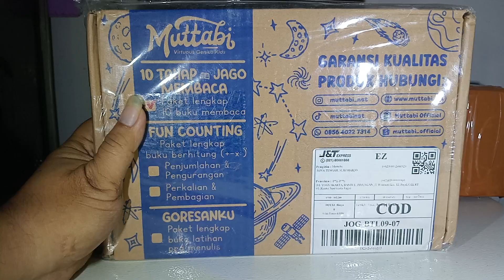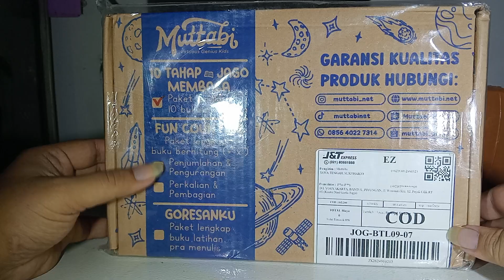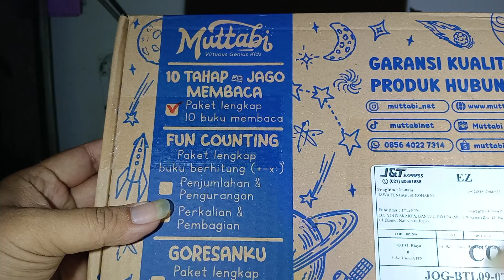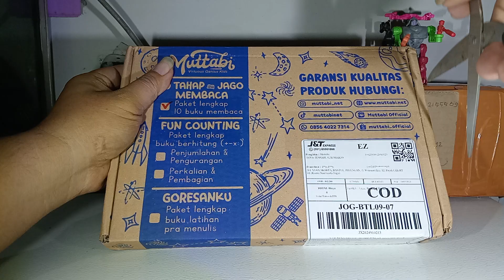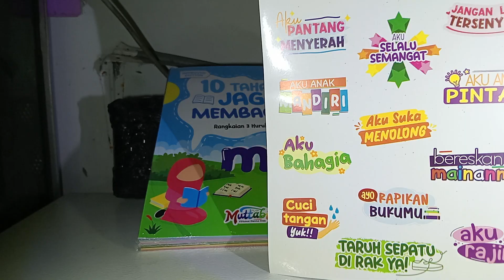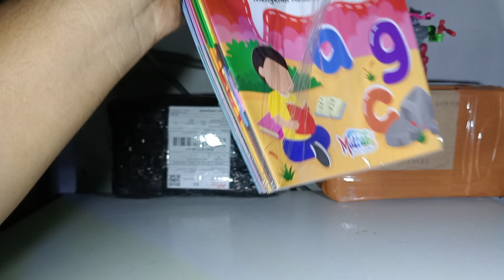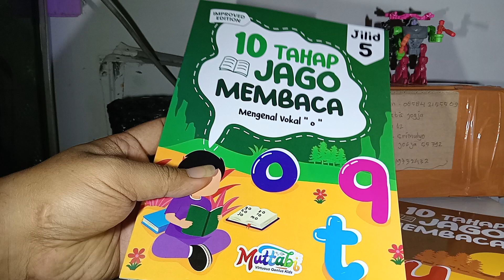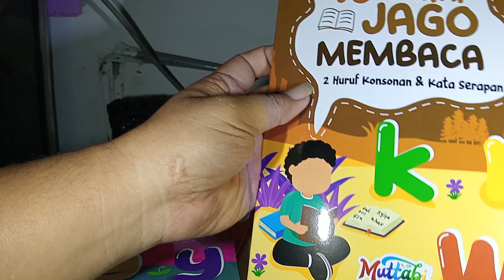Unboxing Buku 10 Tahap Membaca Muttabi Untuk Anak Usia TK-SD